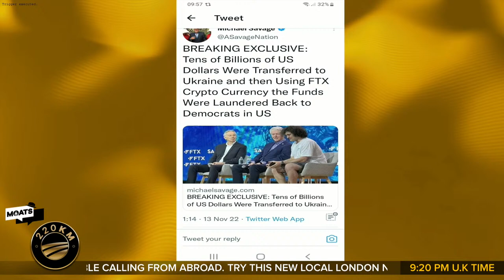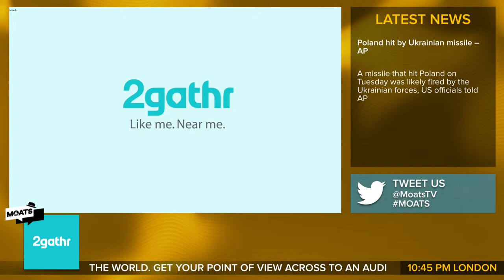MOATS Ep 188 with George Galloway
GEORGE GALLOWAY ⎹  and The Mother of All Talk Shows

05:47 - MOATS Introduction with George
10:15 - George's Monologue
32:00 - Ben Swann of SOVREN.MEDIA on ukraine
1:16:00 - Faran Fronzcak on usmidterms

Follow Ben Swann on Twitter @BenSwann_
Follow Faran Fronczak on YouTube: @MyRandomHistoricalFacts

Find out more about the wide range of natural products available exclusively from Critical Cosmetics 220kminc.com
Follow the great new App: 2gathr.net on Twitter @ 2gathrapp and find out more